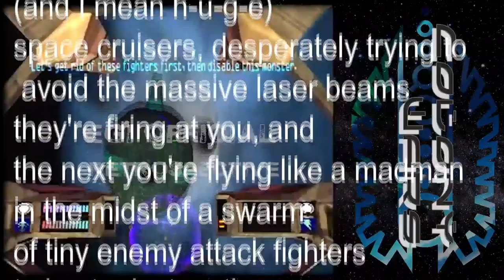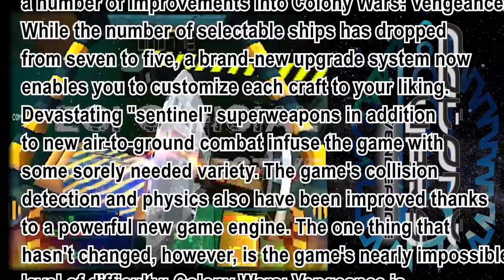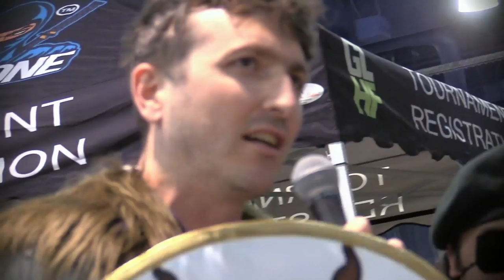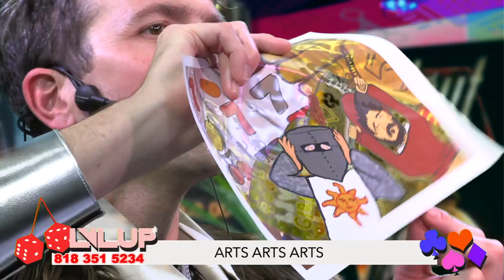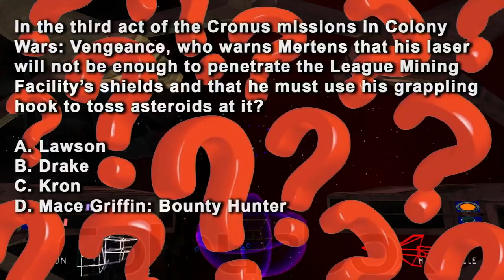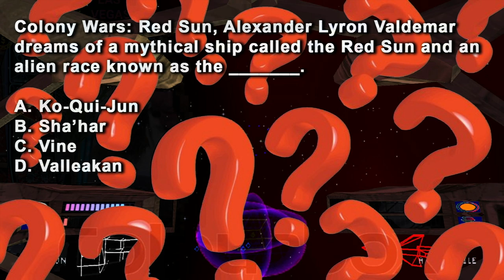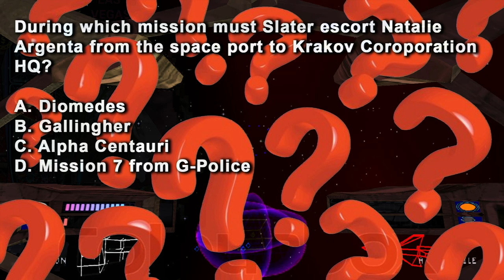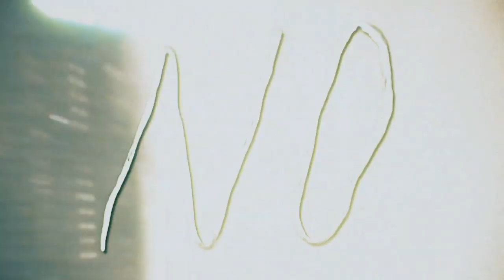Electronic Game Information | LVL UP EXPO 2020 - EPISODE 3: COLONY WARS | Adult Swim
Live video game news and analysis from host Robby Rackleff and special correspondent Alan Resnick.